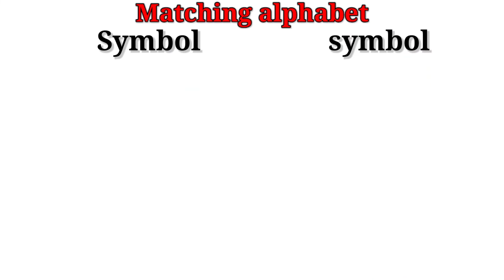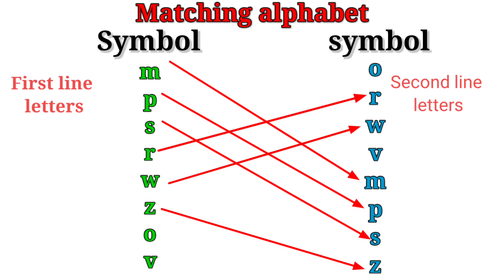Matching small letters alphabet (a to z)|| match the same letters alphabet|| lower case letter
The preschool video learning preschool  series specially designed for kids to help them learn to easily
 this video will help children Learns the especially